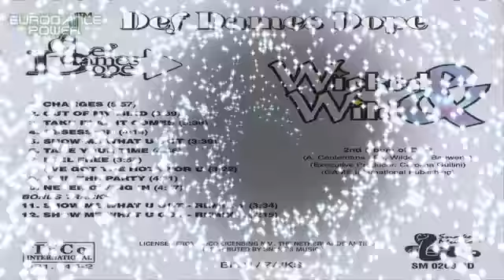Def Dames Dope Show Me What U Got